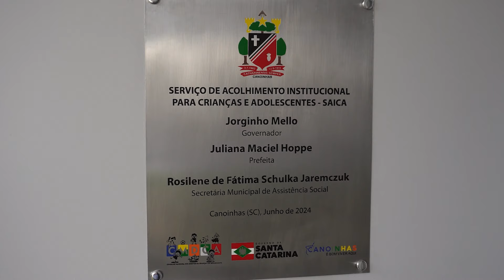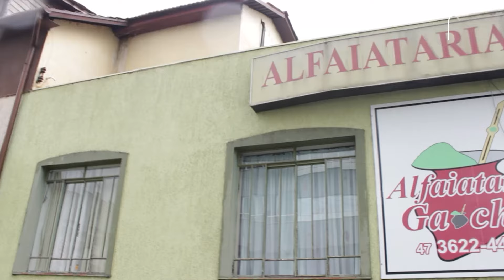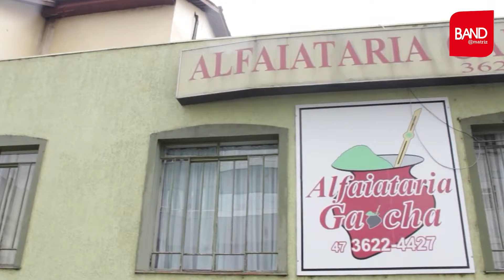Adeus a Roberto Edy, novo lar para crianças e adolescentes e escândalo no Meio Ambiente